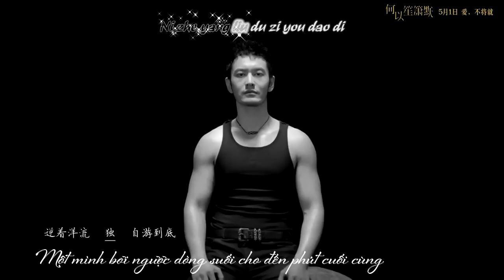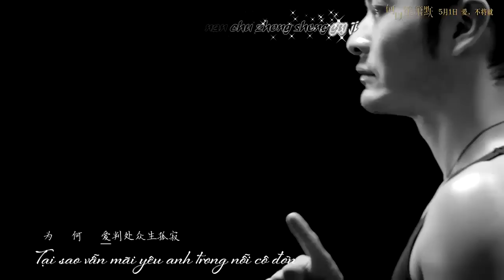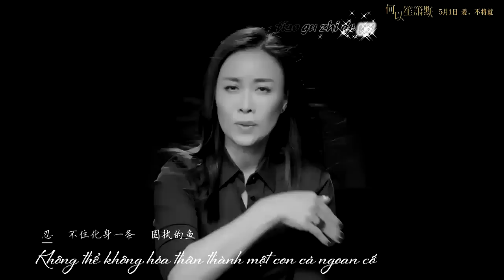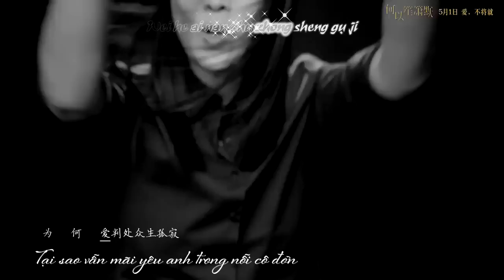[Vietsub+Kara] Lặng im - Na Anh || 《默》- 那英 (OST Movie Bên Nhau Trọn Đời)